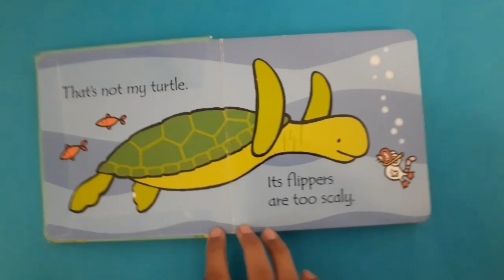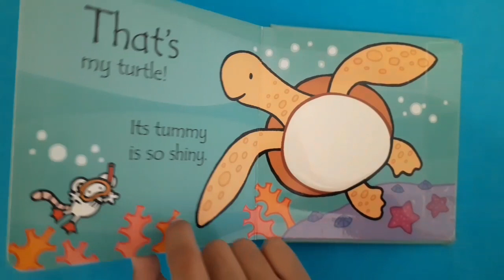Usborne That's not my Tartal Touchy Feely story Book for babies & kids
Usborne That's not my Tartal Touchy Feely story Book for babies & kids | Read Aloud story book for children
GoldenBee 🐝